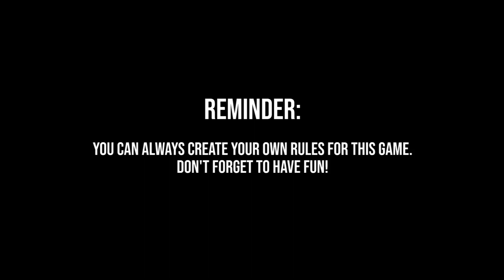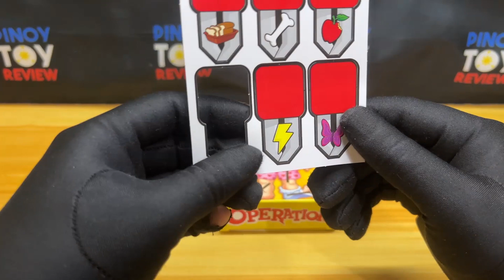How to play Operation McDonalds Happy meal Hasbro Gaming